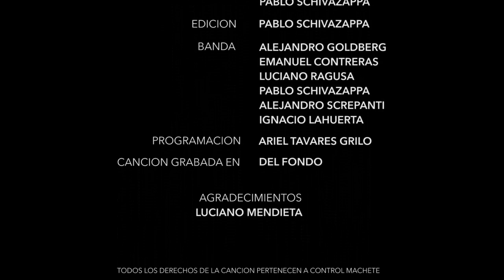Disgusting - Comprendes Mendes (Control Machete Cover) ★Nu Metal and Rapcore from Argentina★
Download Cover (Comprendes Mendes)